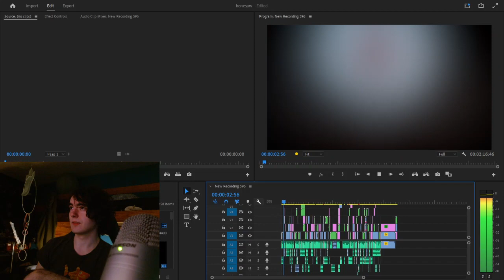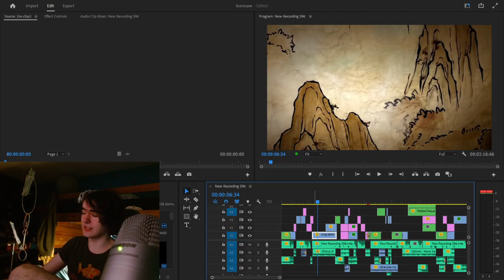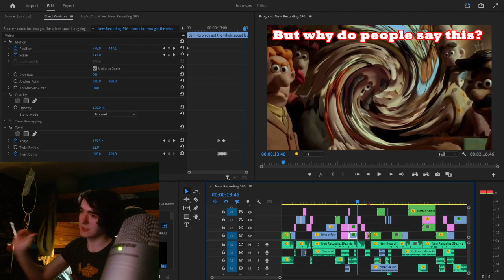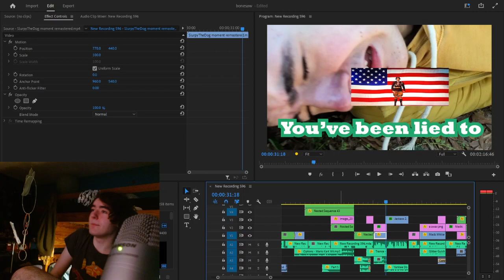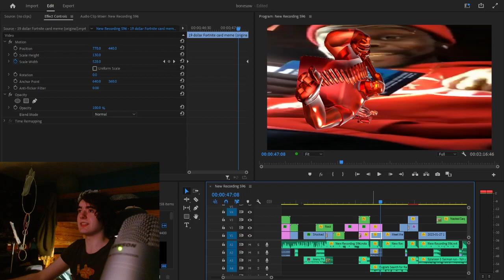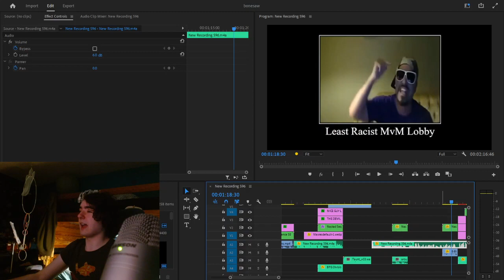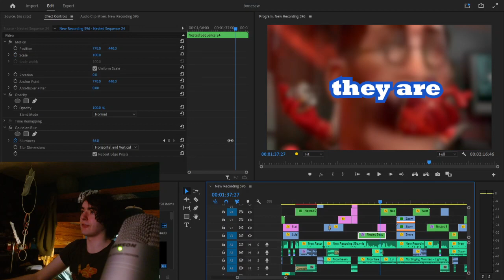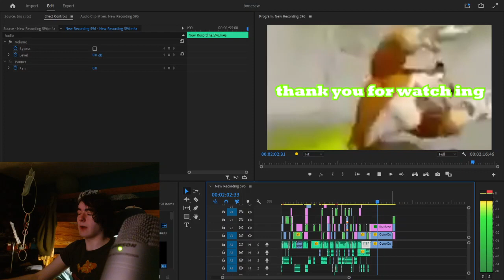SlurpyTheDog Bonesaw Video BTS (Content Commentary)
Bts Jiming!

Slurpy incoherently does commentary over her content